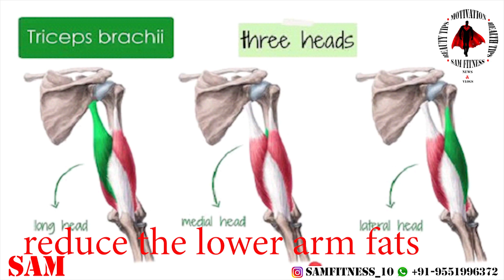HOME WORKOUT : REDUCE YOUR LOWER ARMS / SAM FITNESS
The triceps, also triceps brachii (Latin for "three-headed muscle of the arm"), is a large muscle on the back of the upper limb of many vertebrates. It is the muscle principally responsible for extension of the elbow joint (straightening of the arm).